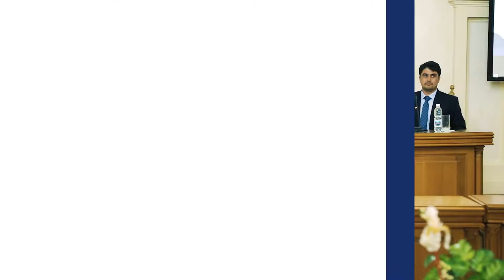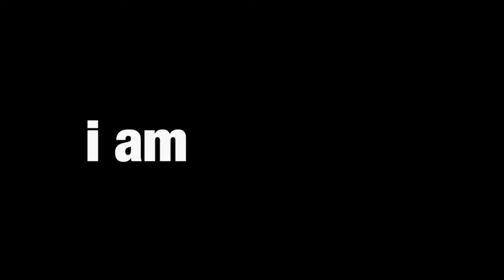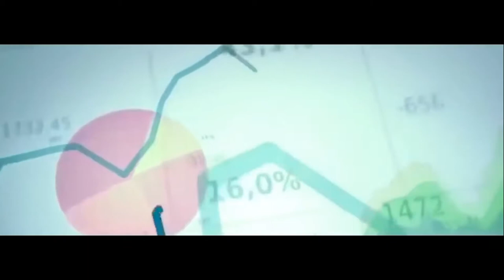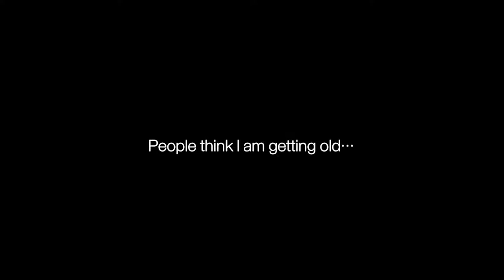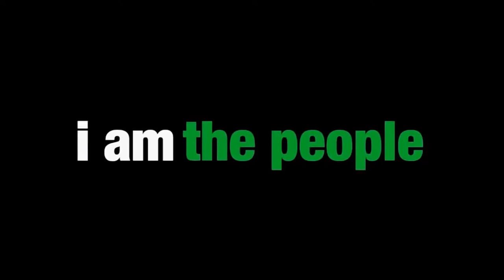Lecture: «International relations of Ukraine and Pakistan»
Lecture of Ambassador Extraordinary and Plenipotentiary of Pakistan to Ukraine, Zahid Mubashir Sheikh «International relations of Ukraine and Pakistan»